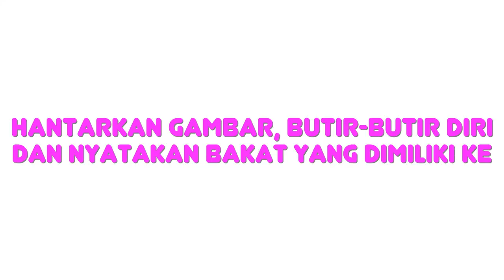Pencarian Model cilik Ana Muslim